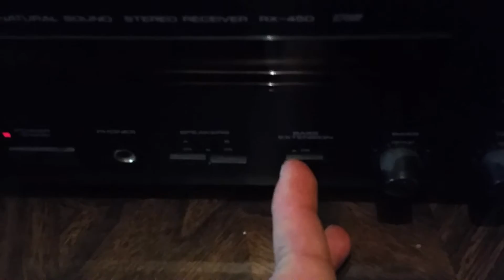PIONEER TS-X9 CAR SPEAKERS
pioneer ts-x9 speakers working ebay sale